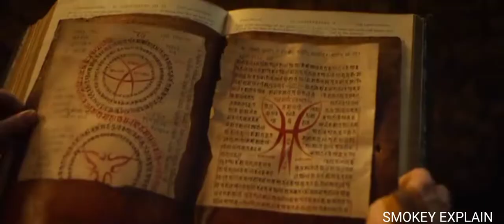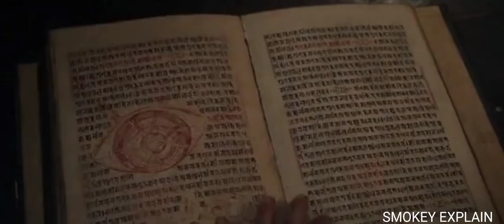Doctor Strange (2016) Explained In Hindi | Marvel Comics | Phase 3 | Smokey Explain | MCU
Doctor Strange is a 2016 American superhero film based on the Marvel Comics character of the same name. Produced by Marvel Studios and distributed by Walt Disney Studios Motion Pictures, it is the 14th film in the Marvel Cinematic Universe (MCU). The film was directed by Scott Derrickson from a screenplay he wrote with Jon Spaihts and C. Robert Cargill, and stars Benedict Cumberbatch as neurosurgeon Stephen Strange along with Chiwetel Ejiofor, Rachel McAdams, Benedict Wong, Michael Stuhlbarg, Benjamin Bratt, Scott Adkins, Mads Mikkelsen, and Tilda Swinton. In the film, Strange learns the mystic arts after a career-ending car crash.

Credits:
Written by :- Jon Spaihts , Scott Derrickson , C. Robert Cargill
Starring :- Benedict Cumberbatch as neurosurgeon Stephen Strange along with Chiwetel Ejiofor, Rachel McAdams, Benedict Wong, Michael Stuhlbarg, Benjamin Bratt, Scott Adkins, Mads Mikkelsen, and Tilda Swinton .

doctor strange origin,
doctor strange 2016 Full Movie Explain,
doctor strange 2016 Explained in hindi by Smokey Explain,
doctor strange movie,
doctor strange Wikipedia,